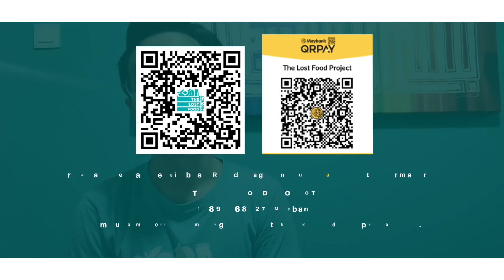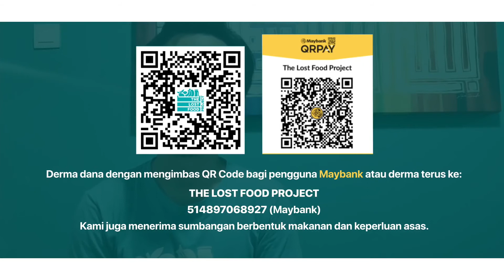The Lost Food Project Ramadan Kareem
The Lost Food Project: Ramadan 2020